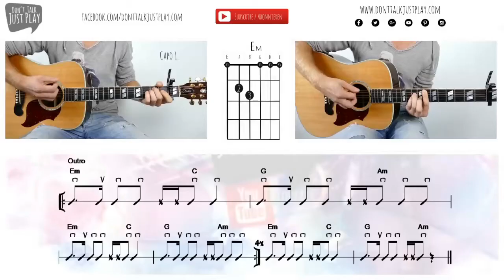Axwell Λ Ingrosso - More Than You Know - Auf der Gitarre lernen - Akkorde - Tutorial